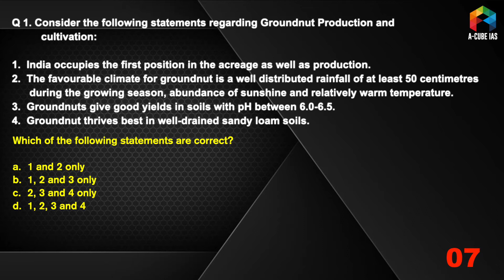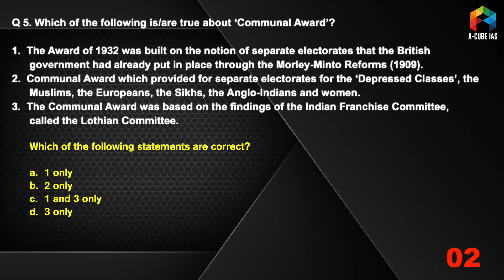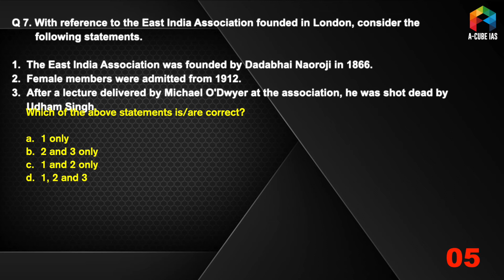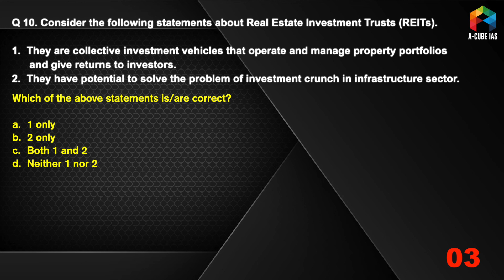MCQ KHAZANA - 10 Questions for Prelims 26th September 2021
Objective-type, multiple choice questions for UPSC IAS Preliminary Examination 2021

Prelims Facts | UPSC IAS 2021

1. General Studies Foundation Course

1. Live Classes on Student's Portal
2. Meticulously planned, well structured course covering Civil Services Exam syllabus effectively
3. Highly experienced faculty with rich knowledge